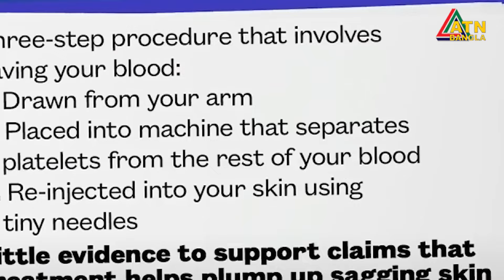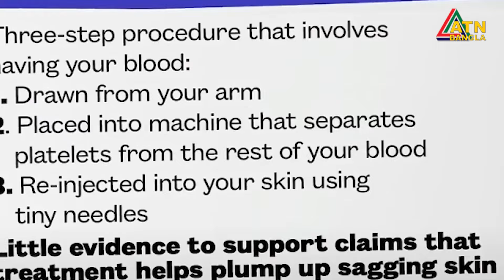ফেসিয়াল করতে গিয়ে এইডসে আক্রান্ত হচ্ছেন নারীরা। Beauty Parlour | CDC | বিউটি পার্লার | Spa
# Photos  are symbolic #
For Social Welfare
Fair Usage Policy: